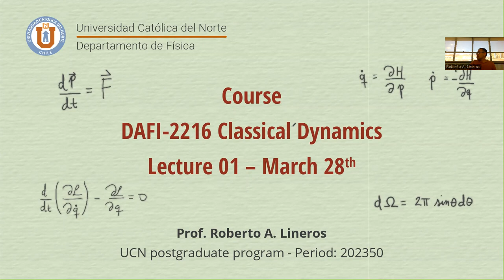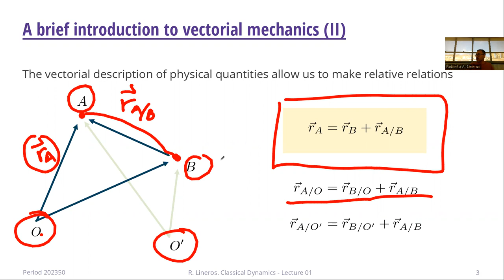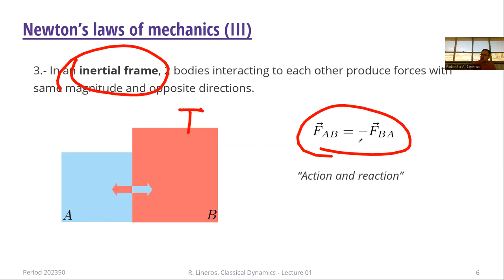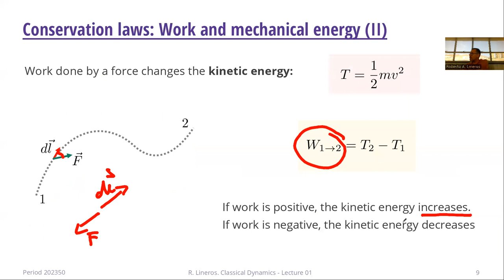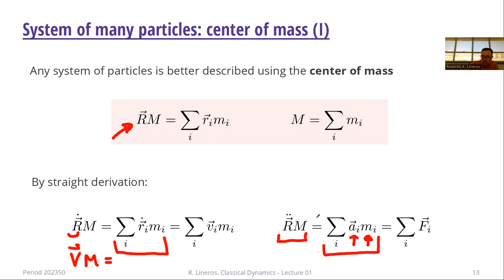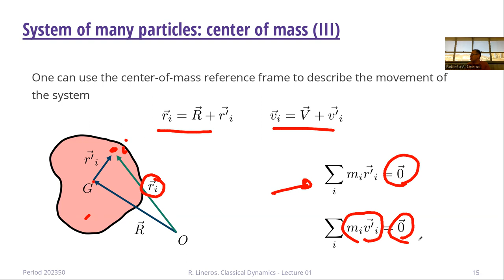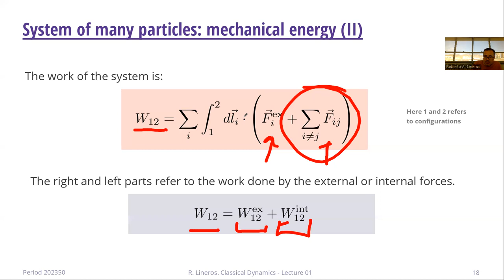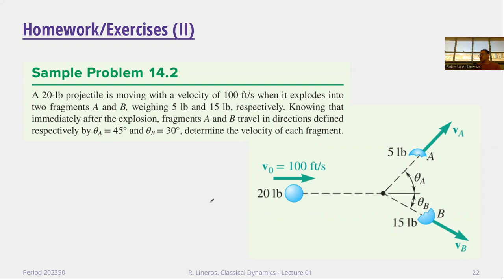DAFI-02216 Dinámica Clásica. Clase 01. 28/03/2023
Temas de la clase: Introducción. Mecánica Vectorial: Leyes de Newton. Leyes de conservación. Sistemas de partículas.